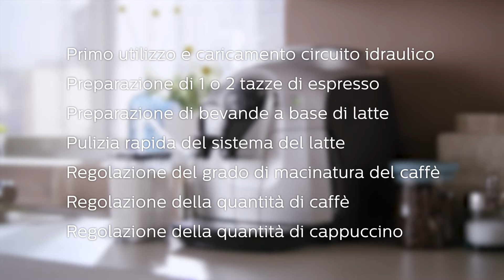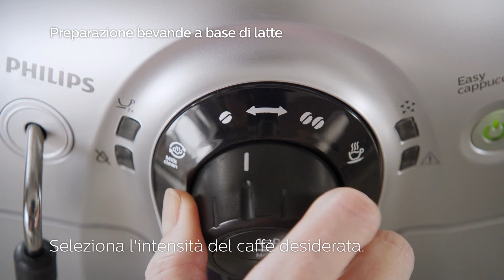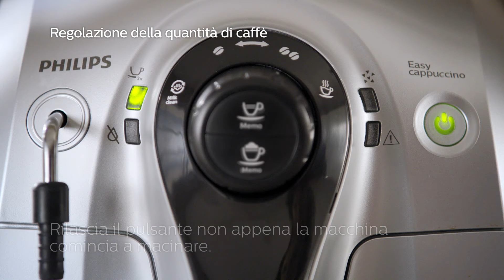Come installare ed avviare la tua macchina da caffè automatica Philips Easy Cappuccino Serie 2100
Scopri come installare ed avviare la tua macchina da caffè automatica Philips Easy Cappuccino Serie 2100.